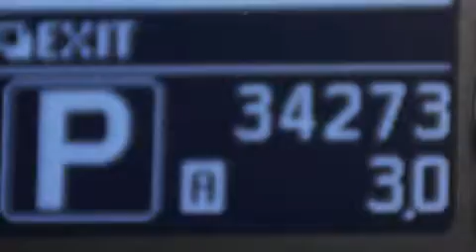Usado 2012 Infiniti M37 Para La Venta en Tampa FL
Haz clic aquí para ver el precio Hemos tenido el honor de servir a la zona de Lake Worth fl , le prometemos que su experiencia superará sus expectativas ! Year : 2012 Make : Infiniti Model : M37 Engine : Motor con 6-Cil de 3.7L Trans . : Transmisión Automática de 7 Velocidades Millaje : 34,270 Stock : 86837 Offleaseonly.com 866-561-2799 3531 Lake Worth Rd Lake Worth , fl 33461